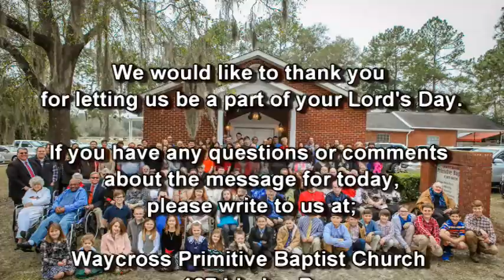Do The Will Of The Father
Matthew 7:21
WPBC Evening Worship Message, 11/8/2020
Guest Speaker: Joshua Leach